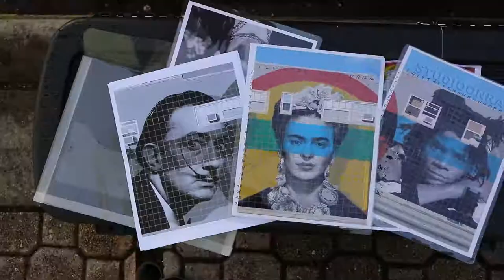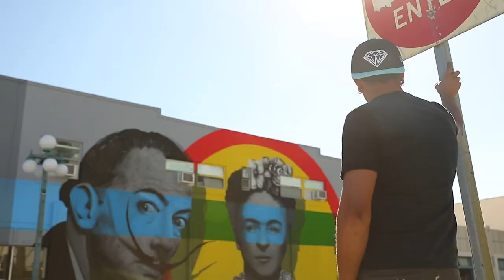The Downtown Hollywood Mural Project presents Fabio Onrack